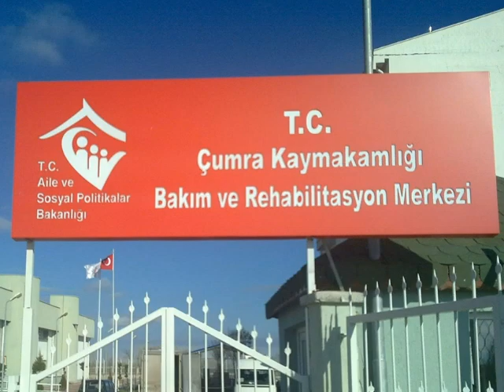Kuruluş tanıtımı doc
Çumra Bakım ve Rehabilitasyon Merkezi Çalışmalardan Bölümler